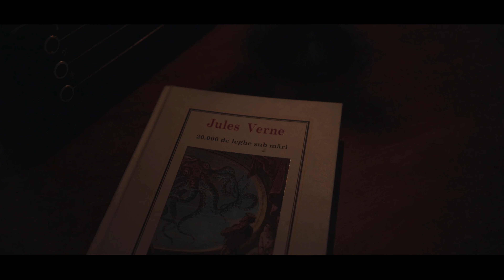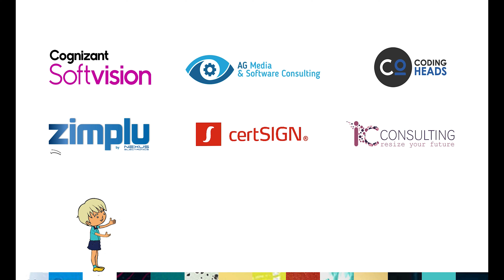Hit list - Toată lumina pe care nu o putem vedea - Boovie® 2021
Trailerul echipei Hit List, de la Liceul Teoretic „Brâncoveanu Vodă“, din Urlați, pentru cartea Toată lumina pe care nu o putem vedea, în cadrul Boovie® 2021.